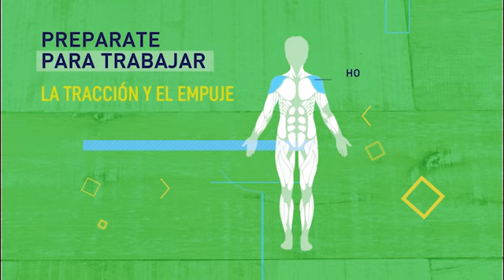MoveteArgentina Adultos Mayores - PGM 10 - Rutina de ejercicios fáciles para hacer en casa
Movete, Argentina pone al alcance de los adultos mayores y público en general una serie de rutinas de entrenamiento/gimnasia que podrán realizar en sus casas con sus propios objetos (sillas, botellas con agua, etc.) durante la cuarentena por la pandemia del Covid-19.

Las clases serán impartidas por profesionales del deporte y la salud en función del público que estará compuesto por tres clases etarias: mayores de entre 50 y 70 años, mayores de 70 años y público general.

Para cada una de ellas, contaremos con las instrucciones de:

-Gabriela Fernández Galilea, entrenadora (50-70 años)
-Lic. Juan Cruz Goycochea, kinesiólogo y fisiatra (+70 años)
-Deportistas de alto rendimiento de diferentes disciplinas: Federico Molinari, Paula Pareto, Jennifer Dahlgren, Federico Pizarro y Delfina Merino (público general)